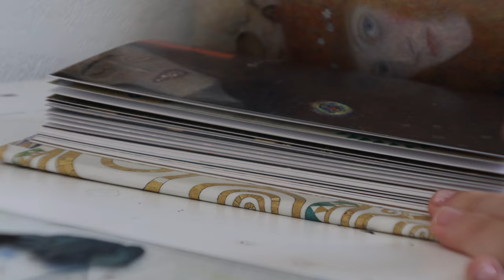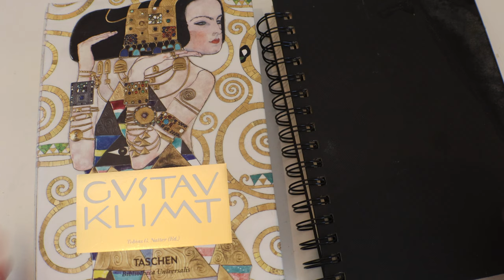Gustav Klimt Master Copy Vlog | OIL Pastels | 🍧 Shaved Ice and Hawaii Sunsets 🌊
Music 🎶
Gekka ~ Sayuri Hayashi Egnell